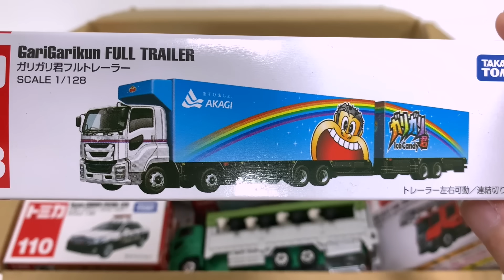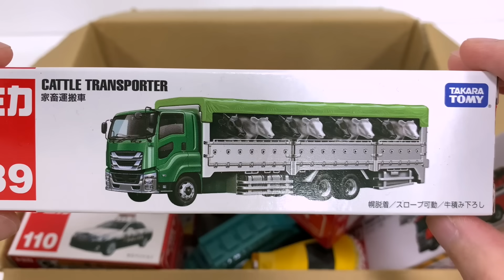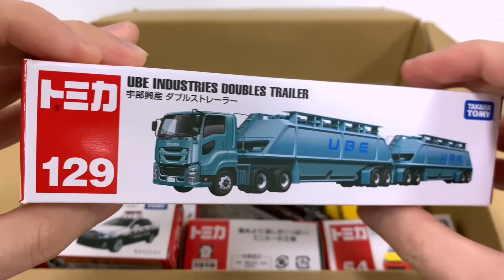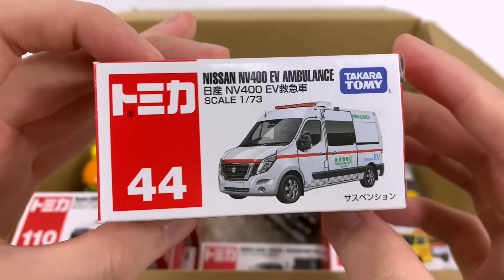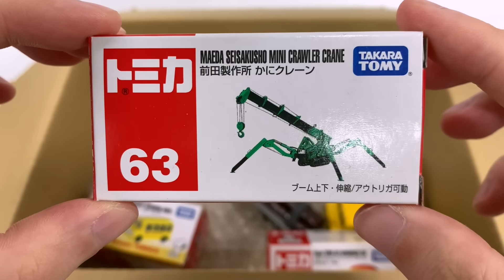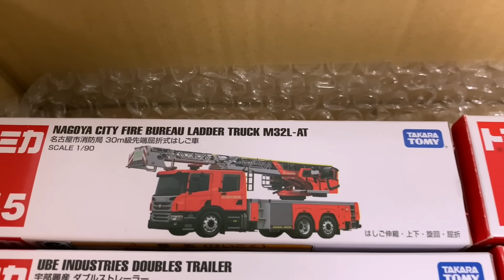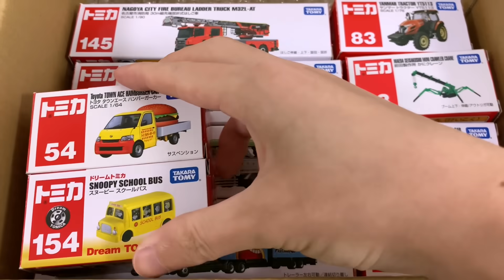【トミカ】はたらくくるま ミニカーを同じ箱に楽しく収納☆Enjoy storing Tomica minicars in the same box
トミカのミニカーを箱に戻していきます。
I will return the Tomica minicar to the box.